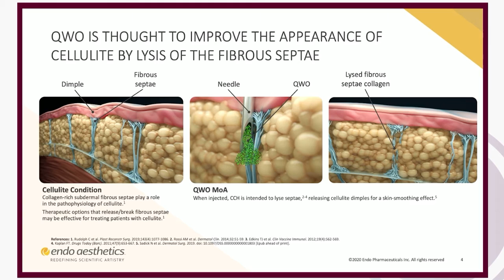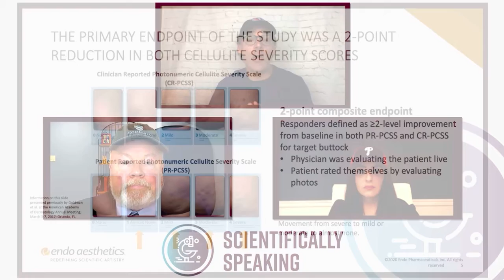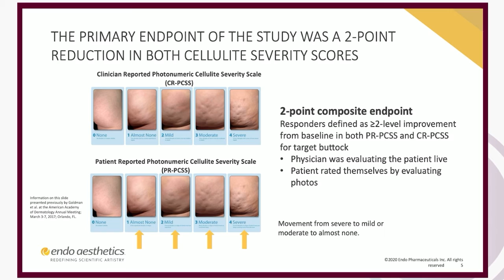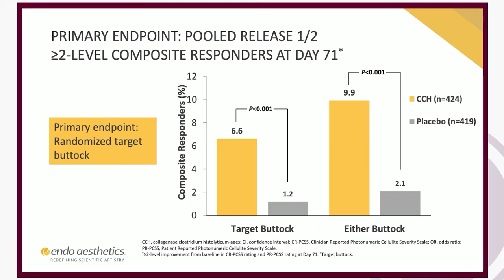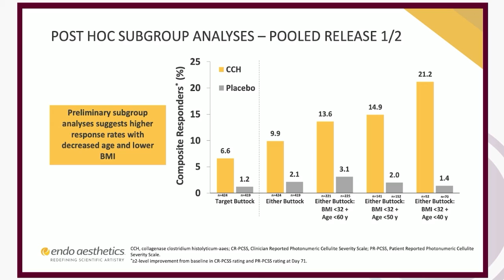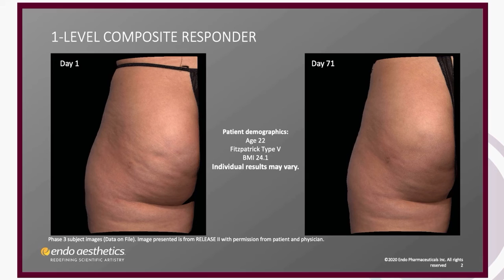Scientifically Speaking: Can We Conquer Cellulite?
Joel L. Cohen, MD; Nazanin Saedi, MD; Michael P. McLane, PhD; and Wally Klemp

Treating cellulite has been a challenge, but new and emerging technologies offer hope to overcome this common condition. Host Joel L. Cohen, MD talks with Nazanin Saedi, MD, Endo's Mike McLane, PhD, and Soliton's Wally Klemp.